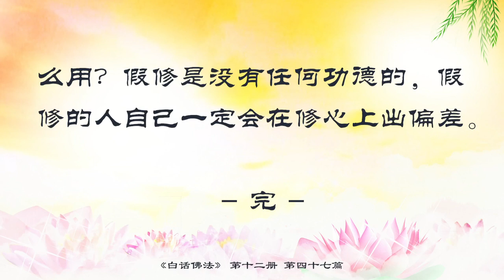47 意念的靈行為的感